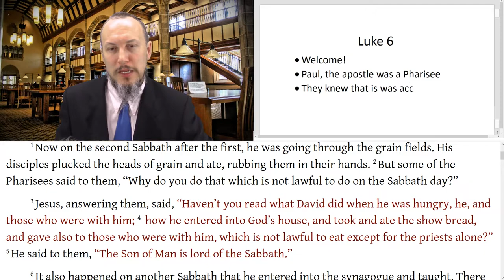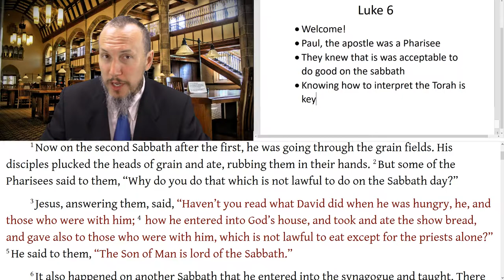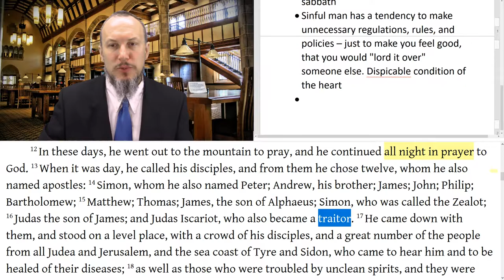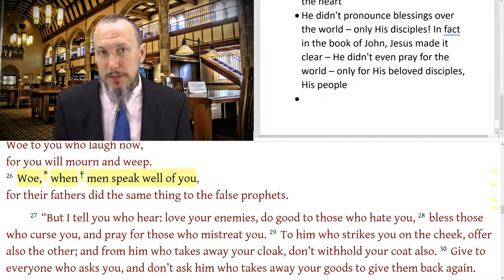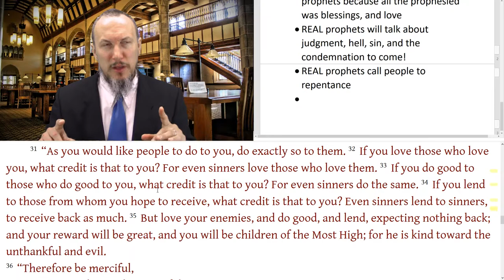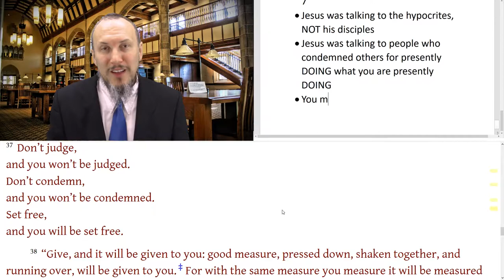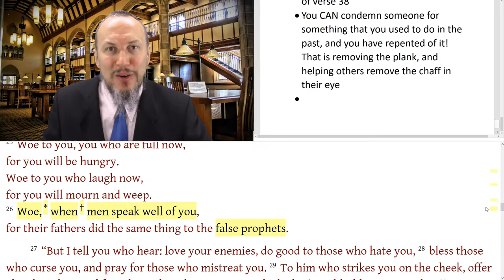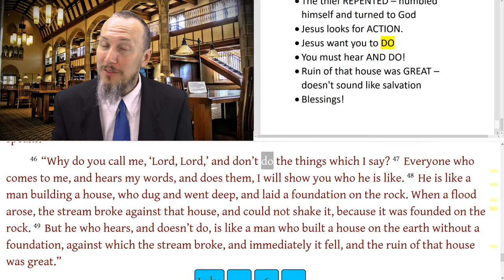Luke 6 - Lord of Sabbath, Twelve Apostles, Blessings and Woes, Loving Enemies, Judging Others